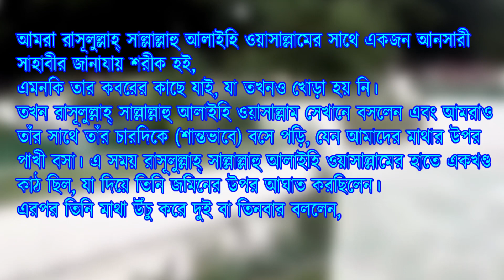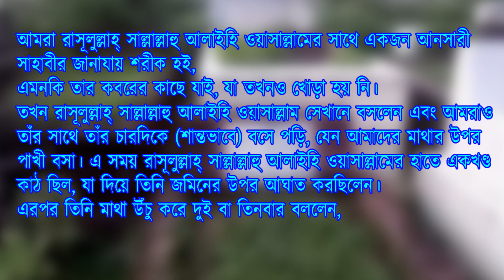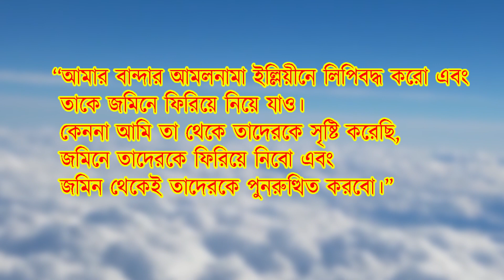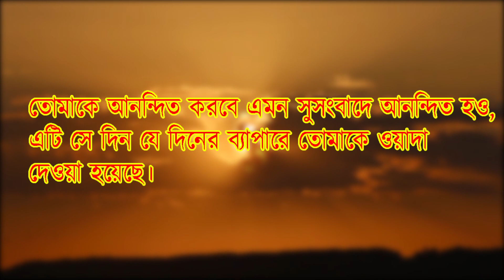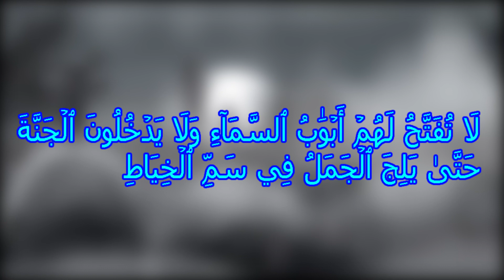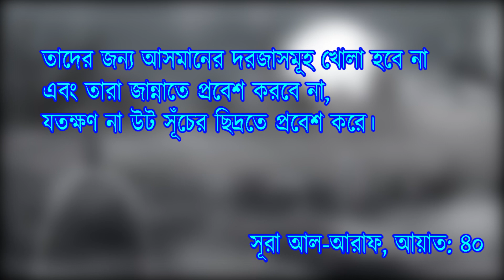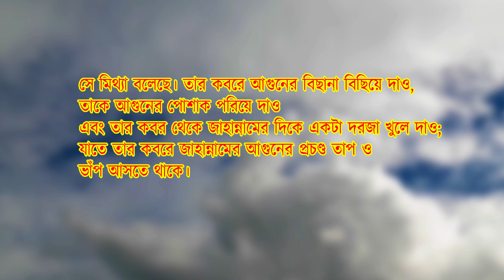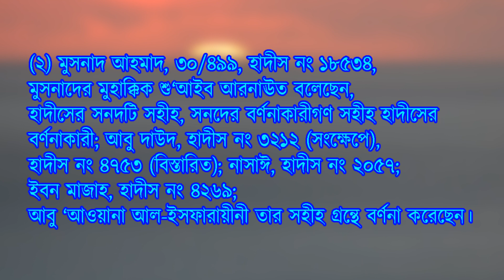কবরে প্রশ্ন-উত্তরের সময় কি মৃত ব্যক্তির রূহ ফেরত দেওয়া হয় ? ইসলাম কি বলে ? Grave question answer